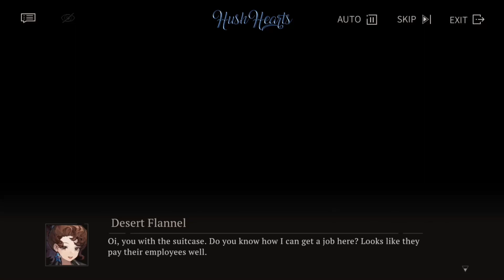REVERSE: 1999 — Event • RevivalTheUluruGames — 2.The Lovely Neighbor [Cinematic Story + Voices]